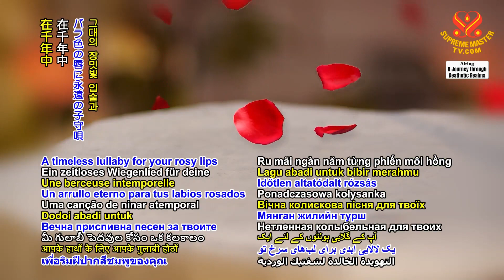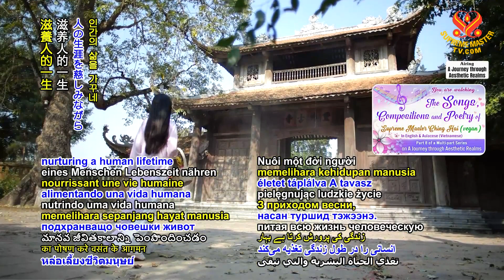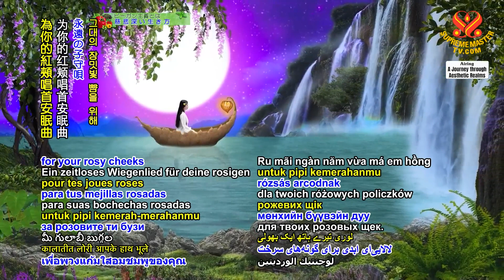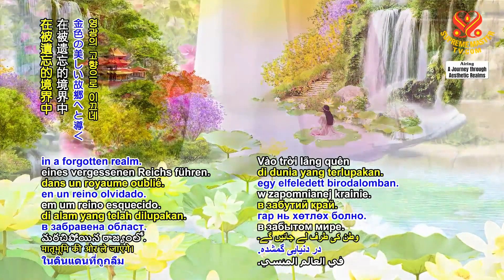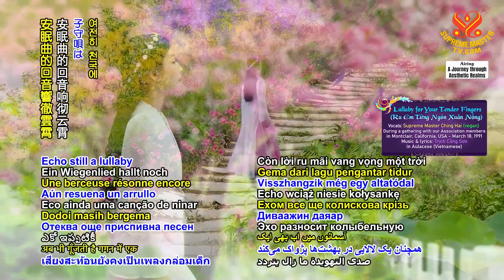Lullaby for Your Tender Fingers (Ru Em Từng Ngón Xuân Nồng)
Vocals: Supreme Master Ching Hai (vegan)
During a gathering with our Association members
in Montclair, California, USA - March 18, 1991
Music & lyrics: Trịnh Công Sơn